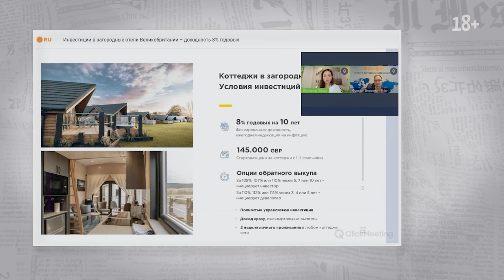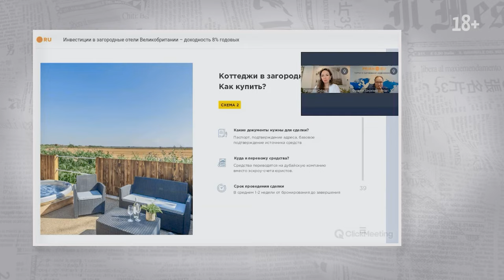Греция и Турция полнятся слухами, Британия гарантирует доход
📆 Выпуск от 2 февраля 2024

Главные темы этого выпуска

🔸 *Всё выше, и выше, и выше*
Правительство Греции собирается повысить минимальный порог для получения «золотой визы» (к слову, одной из самых привлекательных в Европе) – с €250 тыс. до … неопределённой суммы. Но сам факт появления слухов заставляет задуматься.

🔸 *Отложить нельзя оставить*
Вновь о нашумевшем Законе о краткосрочной аренде в Турции. Его вступление в силу хотят отложить… или уже отложили?

🔸 *Объект недели*
Отправляемся по маршруту Таиланд – Пхукет – Банг Тао. В этом районе начинается строительство жилого комплекса с развитой инфраструктурой. Цена «пресейловая», а объект инвестиционно перспективный. Присмотритесь

🔸 *Британские гарантии*
Инвестиции в Великобританию могут впечатлять. Как вам фиксированные 8% годовых на 10 лет с индексацией на инфляцию?

❓ По вопросам инвестиций в недвижимость Англии обращайтесь к директору департамента международных инвестиций Intermark Global Екатерине Орловой: